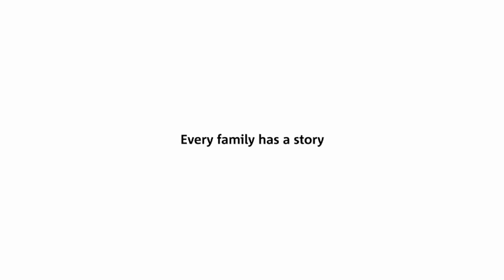Winner of the BJP Open Shutter 2010 Award for Best Film.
Part of the online documentary 360 panorama project about the charity School-Home Support designed by Global Stories.

Director: CJ Clarke
Producer: Fung Wah Man at Global Stories.
Editors: Simon Ruben and Jonnie Kinder
Cinematographers: Brian Fawcett / Vanessa Whyte
Additional Cinematography: Thomas Mills / Fung Wah Man
Screenplay: CJ Clarke, Rachel Jasper, JM Clarke.
Art Director: Belle Mundi
Production Assistant: Anabela Farruggia
Graphics: Dean Warner
Lighting Assistant: Matt King
Costume: Sallyann Short
Make-up: Yo-Yo Tayler

Mother: Chloe Lewis
Daughter: Erin Galvin